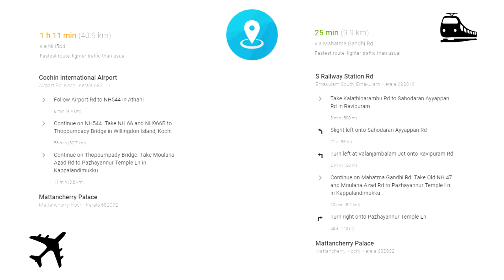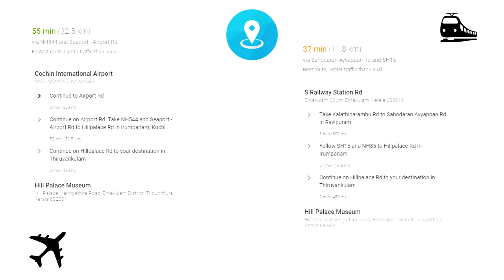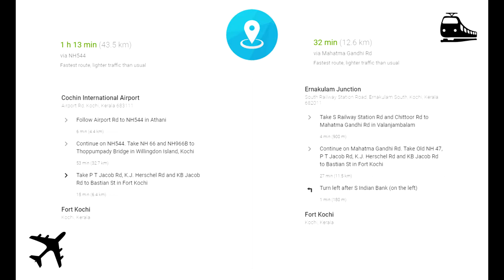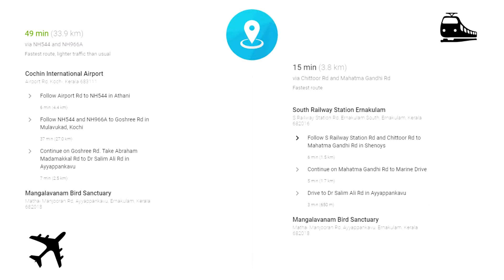കൊച്ചിയിൽ നിങ്ങൾ തീർച്ചയായും കണ്ടിരിക്കേണ്ട സ്ഥലങ്ങൾ